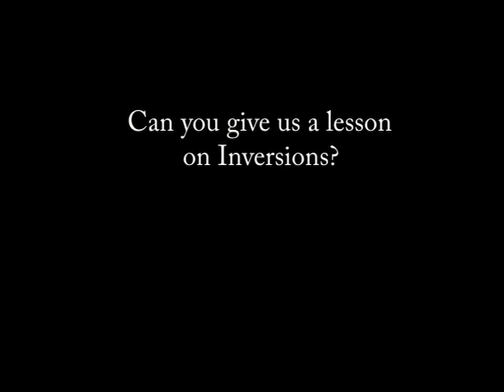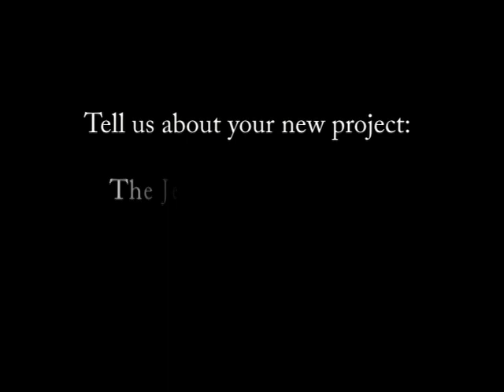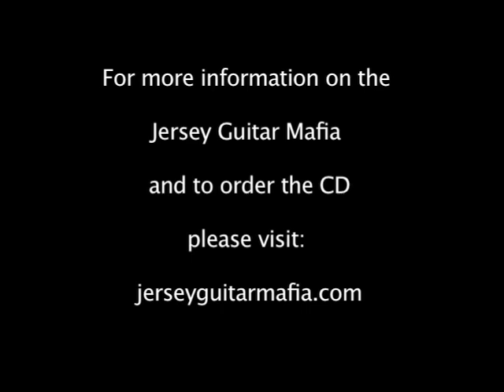Lou Pallo jazz guitar chord and inversions lesson part 2 Les Paul Trio guitarist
In this Next Level Guitar.com exclusive Lou Pallo of the Les Paul trio teaches some jazz chords and inversions.

- more info on the CD

- over 1000 guitar lessons, jam tracks, chord library, and more!